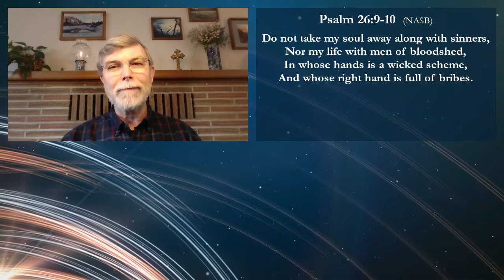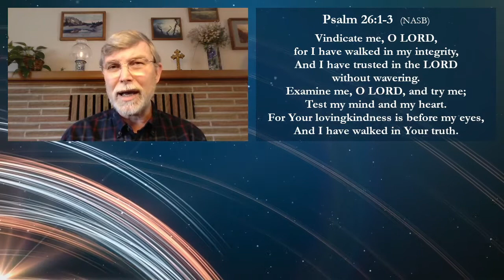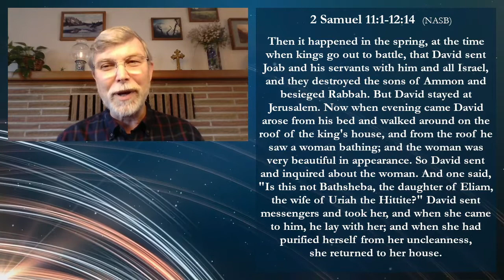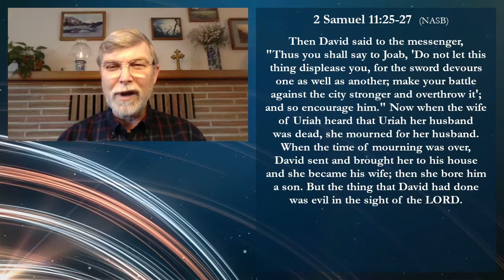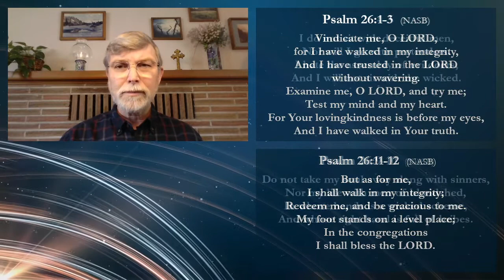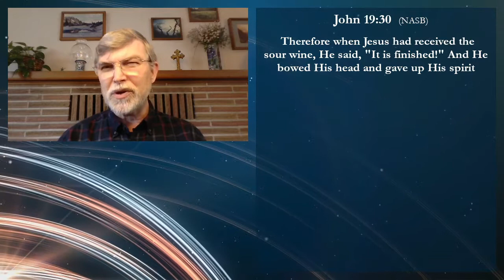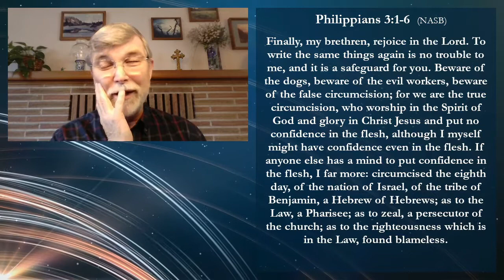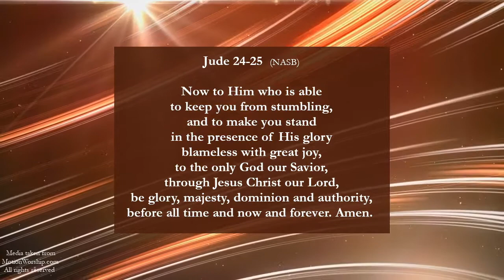Noontime Prayer & Psalm 26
Please join me, Pastor Grant Christensen of Grace Covenant Church of Bremerton, Washington, for Noontime Prayer and the reading of Psalm 26, followed by an in-depth meditation on the psalm. I examine this Psalm of David through the lens of the adulterous affair that David had with Bathsheba, and the subsequent murder of her husband, Uriah. Then I reflect on David's life and psalm through Jesus' elevation of the Law in the sermon on the mount found in Matthew 5, finding a resolution for the dilemma we face as those who know full-well that our righteousness falls far short of that of the scribes and Pharisees. Lastly, I find the New Covenant answer in Philippians 3 where Paul emphatically declares a righteousness, not of our own making, but a righteousness which comes from God on the basis of our faith--of our trusting Him! In the final estimate, Jesus himself is the subject of Psalm 26, a Psalm that could only be found on His lips! Thank you for taking the time out of your day to watch and listen!